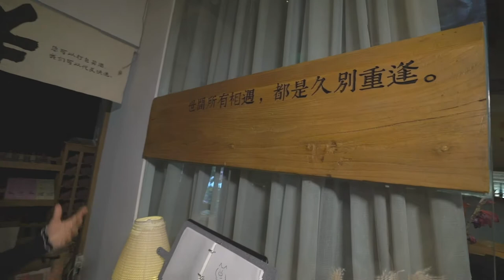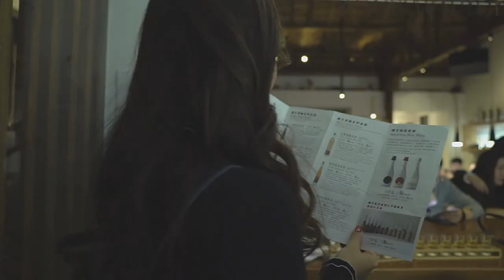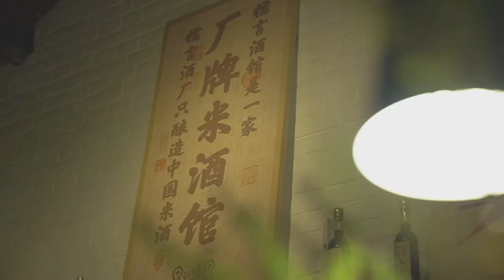Traditional rice wine is changing in Beijing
The history of rice wine in China dates back millennia. Now, it seems a renaissance is upon us! Chinese people are rediscovering their love for this ancient drink, and with some modern twists, the beverage is taking on a new identity. Let's just say Nuoyan Rice Wine Bar made my sweet tooth sing.

This is a segment from an episode that aired on the TV show Travelogue: "Raising a Glass to Beijing's Bars." We're exploring unique watering holes that represent China's evolving liquor and wine culture 🍸

❤️ Megan Zhang